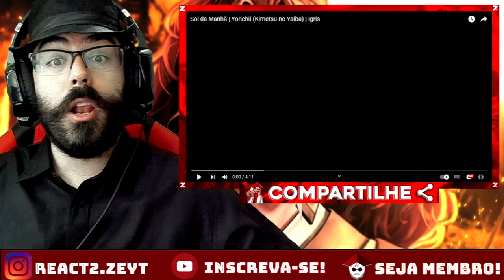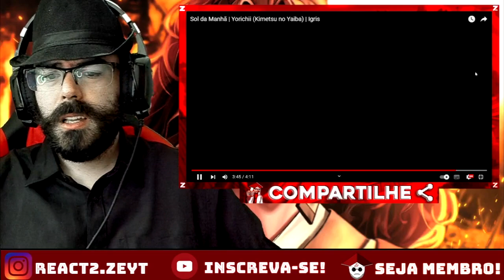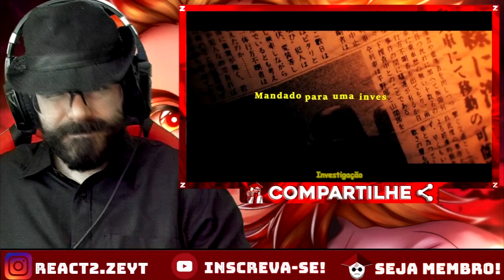REACT - Sol da Manhã | Yorichii (Kimetsu no Yaiba) / DEIXA QUEIMAR - Rengoku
OPAA MEUS QUERIDOS ZÉS ^^ Hoje vamos com mais um vídeo QUE A RESPIRAÇÃO E QUENTE. aqui no canal 2.ZÉ, (LEMBRANDO QUE AQUI TEM VÍDEO TODO DIA ^^)

CANAL DO - @Igrisofc
CANAL DA - @NathySC